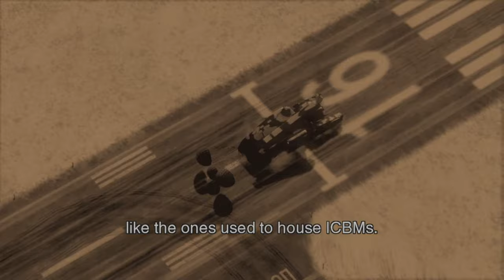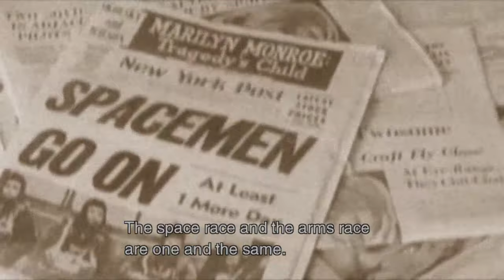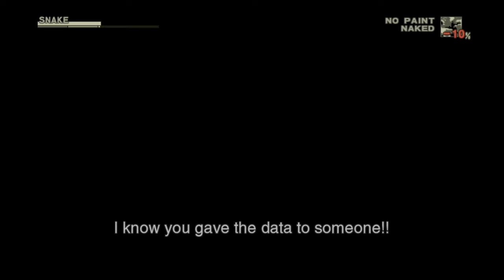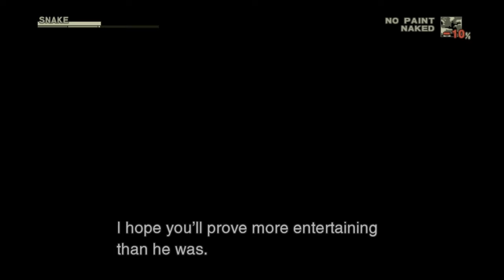Metal Gear Solid 3: Snake Eater - Part 7 (Playthrough/Walkthrough)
After defeating The Fury, I make my way into the Groznyj Grad. While here, I disquise myself as Raikov to get info on how to destroy the Shagohod. While doing this, we meet THE SORROW.